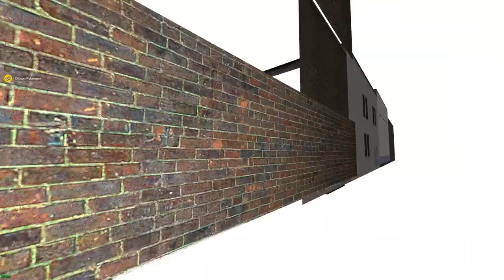АНИМАТРОНИКИ ИЩУТ НАС В ПИЦЦЕРИИ FNAF 6 ► Garry's Mod